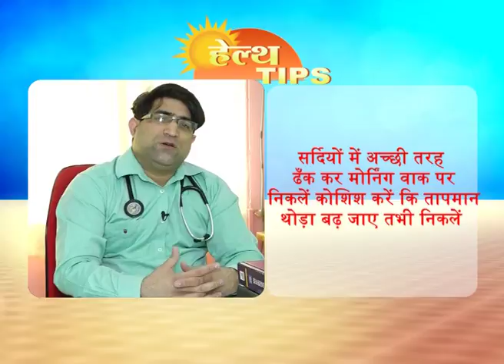Health Tips At Livetoday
Health Tips At Livetoday News Chennel